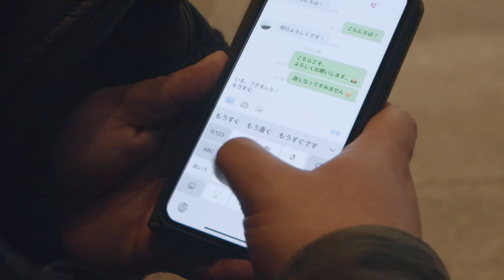【The Real】Episode1 REN & KATSUKI ‹English・簡体・繁体・한글字幕付き›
字幕：English・簡体・繁体・한글

誰しもが経験する初リアルの一部始終を収録したドキュメンタリー企画『The Real』。
ナイモンチャンネルが初リアルの場所だけを用意。
本当に初めて会う2人の初々しさ、緊張、照れを感じてください。

The Real is a documentary project that  two gay men meeting for the first time each.
9mon Channel has prepared a special place for them.
Please enjoy the innocent and somewhat awkward scenes created by those two.

名为《The Real》是一个纪录片企划，真实记录了每个人都会经历的约会故事。
9怪频道准备了彼此初遇的场所。
请各位感受那第一次约会时的纯真、紧张与羞涩感

名為《The Real》是一個紀錄片企劃，真實記錄了每個人都會經歷的約會故事。
9怪頻道準備了彼此初遇的場所。
請各位感受那第一次約會時的純真、緊張與羞澀感。

누구든지 경험하는 첫 만남의 처음부터 끝까지 녹화한 다큐멘터리 기획 『The Real』
나인몬채널이 첫 만남의 장소만을 제공합니다.
처음으로 만난 두 사람의 풋풋함, 긴장감, 쑥스러워하는 모습을 즐겨주세요.

The Realに出演してみたい方は、以下の内容を記載の上
応募資格は男女問わず18歳以上のLGBTの方のみ。それ以外の資格は一切ございません。

・名前
・身長/体重/年齢
・現在お住みの都道府県
・ポジション（タチ、リバ、ウケ、バニラ）
・相手に求めるタイプを3つまで（見た目のタイプ）

- Location place -
『大人食堂』
東京都新宿区新宿3-11-6 エクレ新宿ビル3F

3F Ekle Shinjuku Building, 3-11-6 Shinjuku, Shinjuku-ku, Tokyo

東京都新宿區新宿3-11-6，Eclat新宿大樓3樓

东京都新宿区新宿3-11-6，Eclat新宿大楼3楼

도쿄도 신주쿠구 신주쿠 3-11-6 에클레 신주쿠 빌딩 3F

- Commentator -
▼イズミ・セクシー（Izumi Sexy）